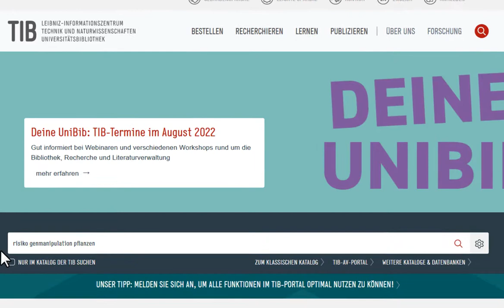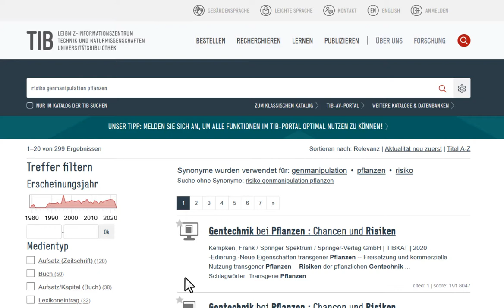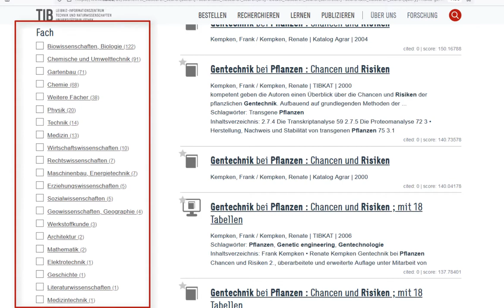Wie bekomme ich präzisere Suchergebnisse?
Sie führen eine Recherche in unserem TIB-Portal durch und bekommen seitenweise Ergebnisse? Wir zeigen Ihnen mit welchen Suchfiltern Sie Ihre Suchergebnisliste optimieren können, damit Sie schneller und einfacher die Literatur finden, die Sie auch wirklich brauchen!